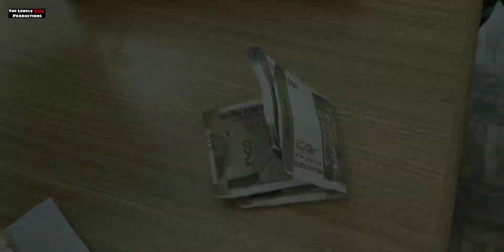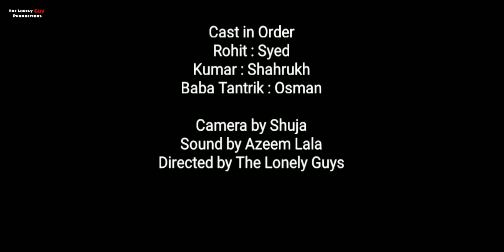Bhootpur : Final episode _ A web series by The Lonely Guys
Please watch the final episode of our new web series Bhootpur.